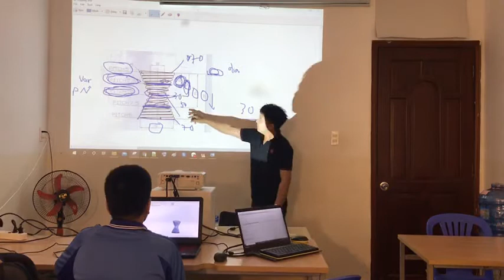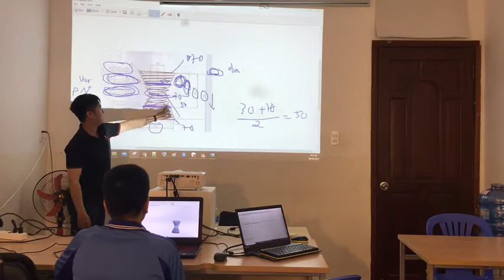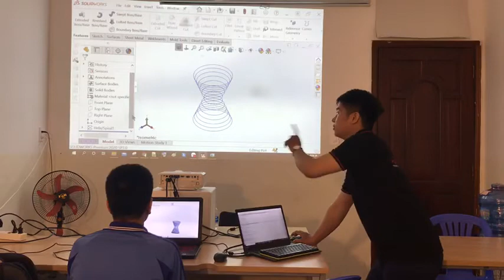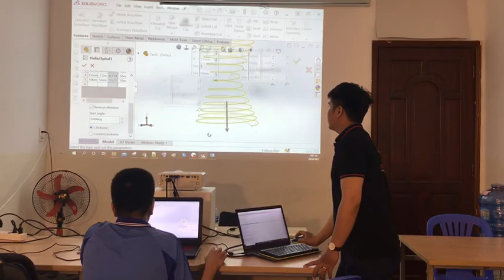[hoccokhi] Dạy kèm Solidworks theo yêu cầu - Dạy solidworks cho sinh viên - Khai giảng hàng tháng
This Channel contains topics about:
- SolidWorks Tutorials
- SolidWorks Sketching
- SolidWorks Surface
- SolidWorks Weldments
- SolidWorks Assembly
- SolidWorks Drawing
- SolidWorks Simulation
- SolidWorks Motion
- Inventor
- AutoCAD
- MasterCam
And MORE
CHI NHÁNH 1: 68/12 Trần Tấn, Tân Sơn Nhì, quận Tân Phú, Tp.HCM
Theo dõi Trung tâm Học Cơ Khí